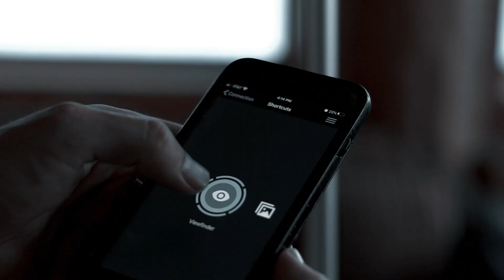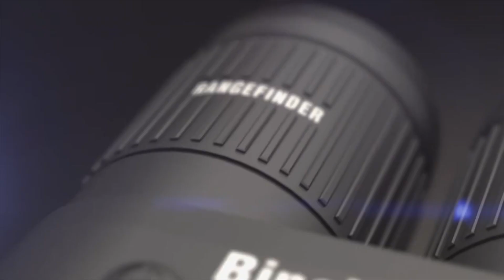The ATN BinoX 4K 4-16x Smart Ultra HD Day/Night Binoculars With Laser Rangefinder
The ATN BinoX4K 4-16x Day and Night Smart HD Binoculars will have you prepared for any situation with an arsenal of must-have features like the integrated angle compensating Laser Rangefinder and our Smart BIX technology. No more need to swing your heavy rifle around to spot your game, just connect the hunting binoculars BinoX 4K to your Smart HD scope and build a ballistic profile for a convenient, quick and effective way to range your target day or night for instant POI adjustments to your riflescope.